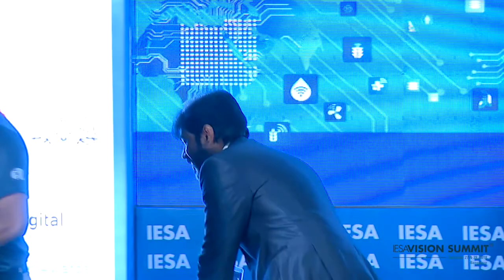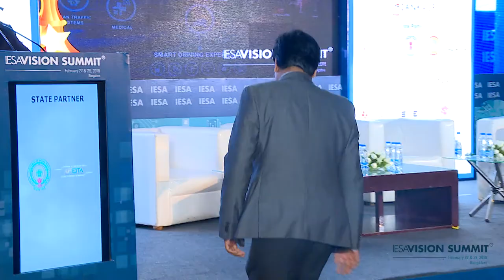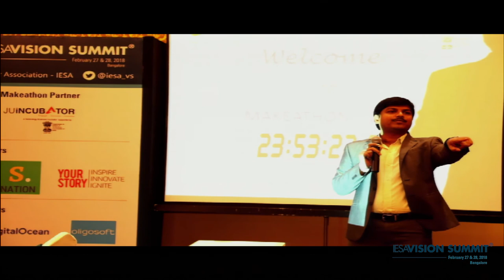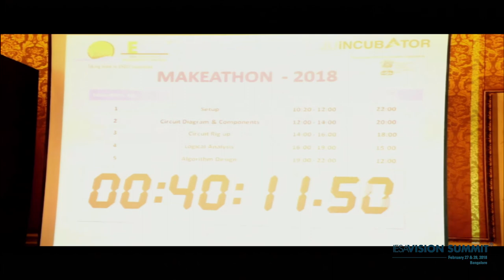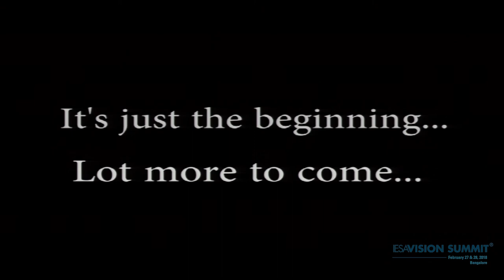34. Makeathon awards felicitation and Valedictory & Vote of thanks